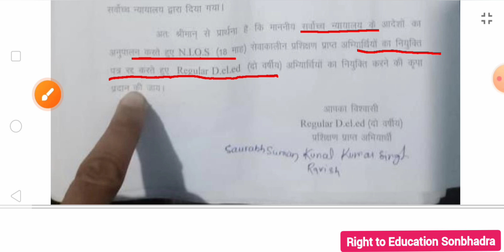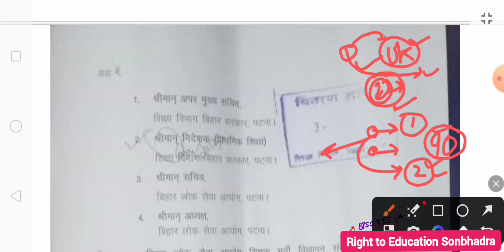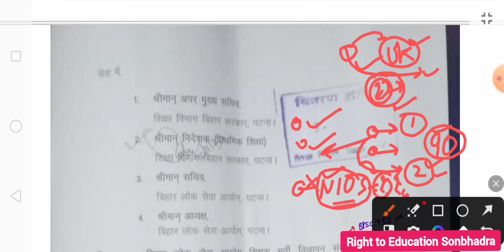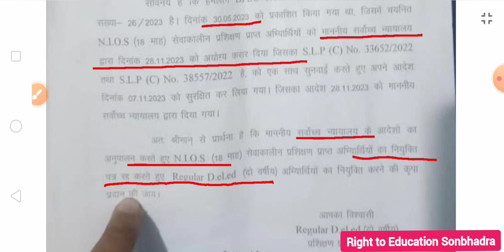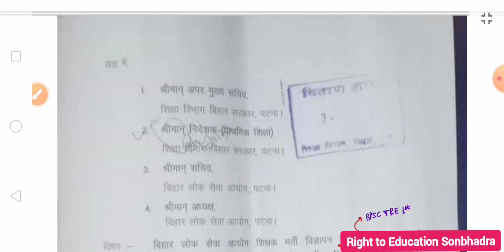BPSC TRE PRT में चयनित NIOS DElEd के चयन को रद्द कर, रेगुलर डीएलएड को शामिल करने के सम्बंध में🙄